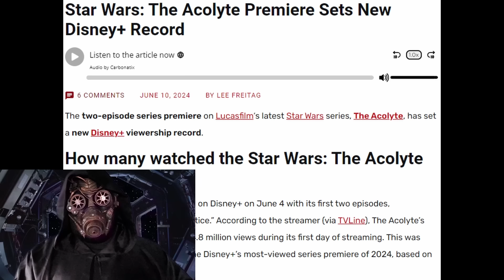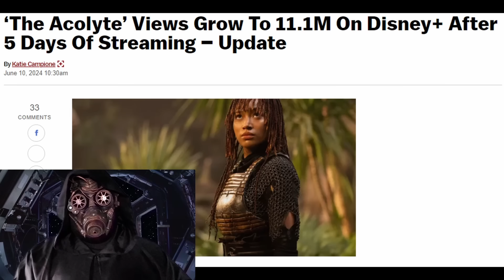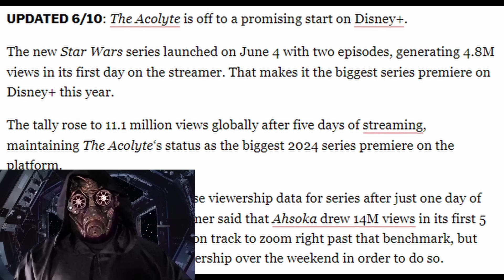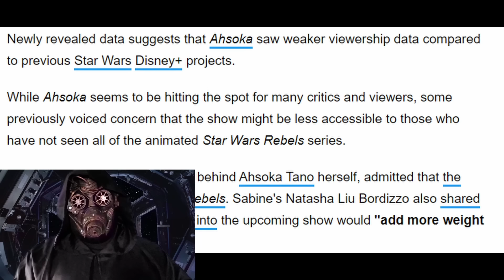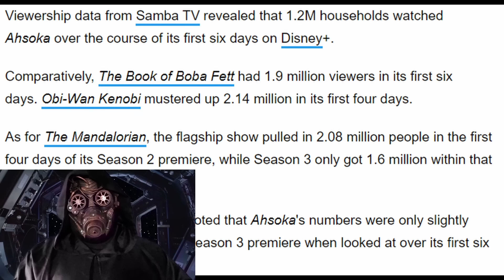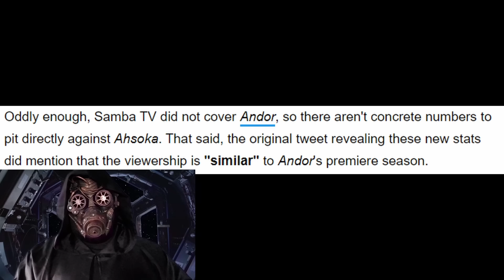The Acolyte is LEAST VIEWED Star Wars show as Disney+ CRUMBLES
The media has been trying their best to make Star Wars The Acolyte seem like a major success for Disney, but the numbers are out, and that claim simply doesn't add up. It is way behind Ahsoka, which was previously the lowest rated live action Star Wars show. This means that The Acolyte is currently the least watched Star Wars show yet, which is impressive considering how bad most of the other garbage was.

As usual, LIKE this video and SUSBCRIBE to the channel. Our space pirate fleet is growing daily, and we'd love to have YOU as a member of the crew.